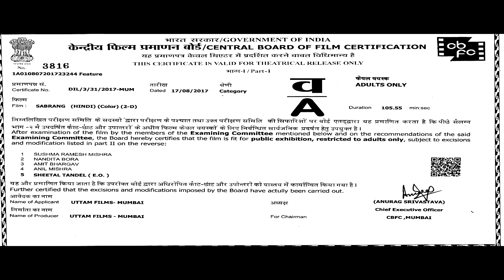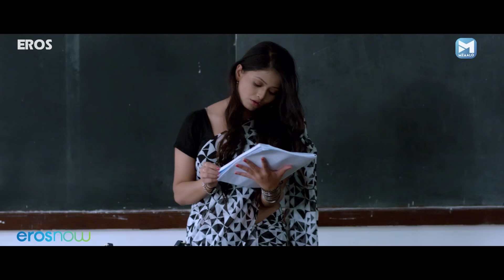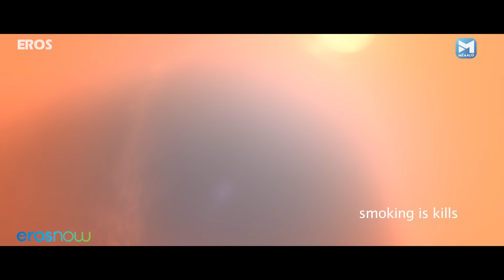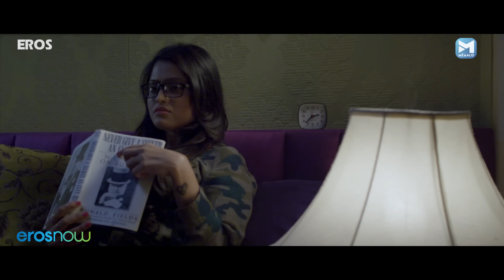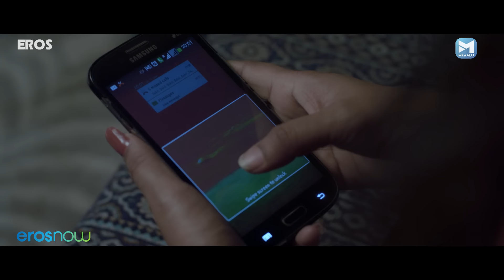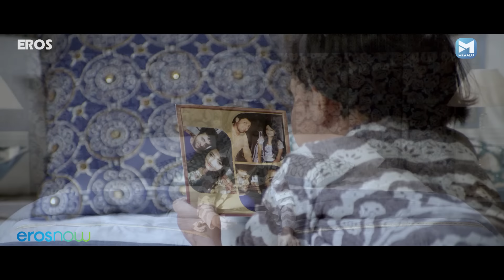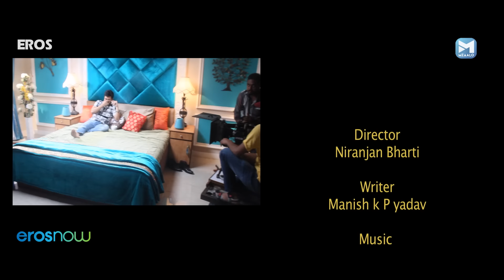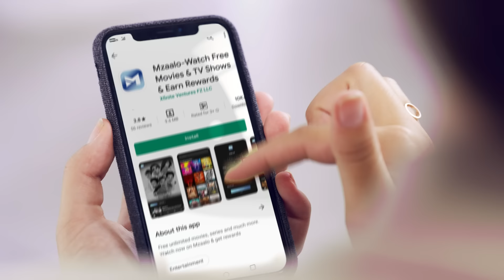Sabrang | Hindi Superhit Romantic Movie | Ekaansh Bhardwaj , Sonia Linares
The story starts with a character name Akaash who is working as a civil engineer in America. One day he decided to come back to take a nostalgic feel. In India he meets with a guy name Sahil on road and he takes him to his own college. Seeing his college and their life, Akaash starts remembering his college days. The moment he enters the college where he was in love with a girl name Samaira. Suddenly he looks at a girl who is a professor in their college none other then Samaira. Seeing her as a professor Akaash fallen in love with her but the suspense opens when Akaash tells Samaira that he is married and working a civil engineer in America. Samaira tells him that whatever the reason he has but he should work in India for the growth and development for the country. Initially Akaash takes it lightly and did not listen to her but his wife Suzy who is working in San Francisco tells him that he should work for his country not for America. Suddenly on television, Akaash comes to know that few of the meteorites are coming towards earth which will hit northern India. From there he takes the big step to work for for his own country and saves the country from meteorites

Director - Bharti Niranjan
Writer - Yadav Manish
Stars - Sonia Albizuri, Sanaya Sharm, Ekaansh Bhaardwaaj